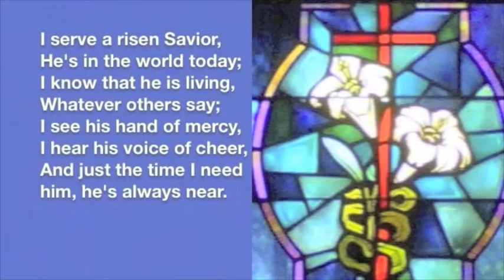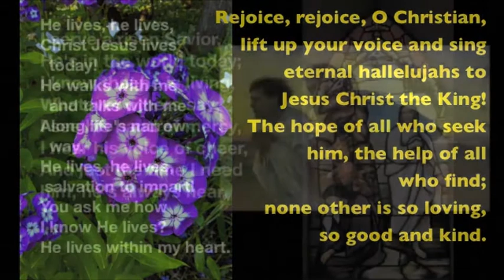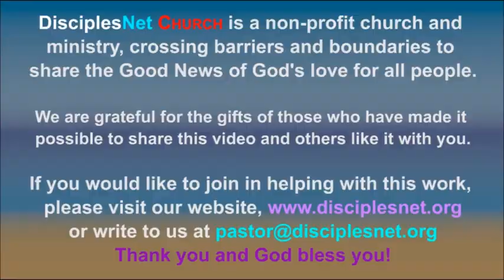He Lives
An Easter Hymn.

Chalice Hymnal #226
WORDS & MUSIC: Alfred H Ackley 1933
Sung by the volunteer DisciplesNet singers in Indianapolis, Indiana, USA

We invite you to worship in song with DisciplesNet Church: a non-profit ministry and church crossing barriers and boundaries to connect the world with the Good News of God's love for us all. ALL are welcome here, without exception, as we share God's love.

Photos are from photo library of DisciplesNet Church team members, Wikimedia commons, public domain, and from Art in the Christian Tradition, a project of the Vanderbilt Divinity Library, Nashville, TN.